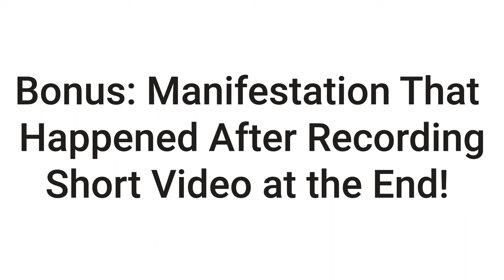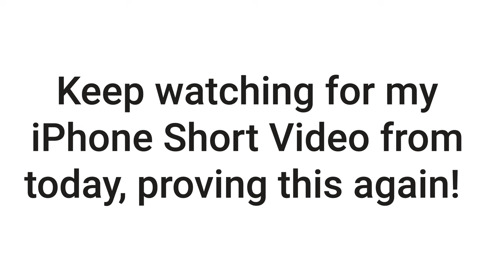Manifest Parking Spaces in Crowded Places | PRE-PAVING Technique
This is your direct practice to manifest parking spaces in crowded places!
You will have manifestation practice by using my PRE-PAVING THE WAY Technique to have parking spaces open up to you, under extremely busy circumstances. How to manifest a parking spot is a fun, uplifting manifestation practice. This is one of the Law of Attraction Solutions I like to share because everyone can relate to this and can try it out for themselves. Part of daily manifestation practice is proving to yourself that it works in small ways. This helps your subconscious mind prepare for bigger things you desire.  BONUS AT THE END OF 7 MINUTES IN THIS VIDEO:  AFTER RECORDING, I HAD AN AMAZING PARKING SPACE MANIFESTING OCCUR THAT VERY MORNING I HAD FINISHED RECORDING AND TEACHING YOU THE EXACT STEPS I USE NORMALLY.  I HAD NOT EVEN HAD THE CHANCE TO FULLY DO THE PRE-PAVING PROCESS, BUT BECAUSE I HAD THIS FIRMLY IN MY MIND FROM WRITING AND RECORDING THIS VIDEO, IT MANIFESTED!  Under EXTREME CIRCUMSTANCES!  This is a short video so please do stay until the end when I switch over to my iPhone and give you the update after the formal recording.  It will be worth the inspiration for you!!!
EPISODE 33

4).  FREE GUIDE for EPISODE 17 PEOPLE PLEASING

00:00 Introduction
01:15 CAPTIVA ISLAND PARKING SPOT MANIFESTATION
06:35 SURPRISE MANIFESTATION AFTER RECORDING!